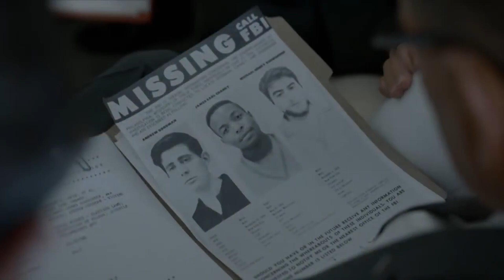【H&M 365 EP.240】我有一個夢想 - 政治就一定要製造對立？ /《總統之路》All the Way, 2016 | PODCAST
【H&M 365】PODCAST
我有一個夢想 - 政治就一定要製造對立？
《總統之路》All the Way, 2016

✍️ 「我夢想有一天，在喬治亞的紅山上，昔日奴隸的兒子能夠和昔日奴隸主的兒子坐在一起，共敘兄弟情誼。」

《我有一個夢想》演講節錄

美國在1960年代吹起了黑人民權運動的風潮，由馬丁路德金恩博士等人為首的民權團體，於1963年8月28日發起了向華盛頓進軍的遊行，大約25萬人走上街頭為黑人爭取的工作與自由；馬丁路德金恩也在林肯紀念堂前發表《我有一個夢想》的著名演說。

有關這場被譽為美國近代史上最著名的演講，歷史可回朔到19世紀美國南北戰爭後，黑人雖然在林肯總統發表的解放宣言後，法理上被賦予平等權利，但實際上黑人們仍處於貧窮而又必須被擁有資本的白人雇用，再度陷入種族歧視、社會階級不平。這種因膚色而所受到的不平等待遇，在美國南方特別嚴重，甚至在1896年「普萊西訴佛格森案」後，美國南方州對黑人實施「隔離但平等」的作為被視為合法後，黑人的權力一直都沒有獲得實質上的改善。

出生於1929年美國喬治亞州亞特蘭大的馬丁路德金恩，就是在這種種族歧視政策嚴重的環境下成長；他在1955年於波士頓大學獲得博士學位，因此被事人尊稱為「馬丁路德金恩博士」。他自1954年起在阿拉巴馬州擔任牧師，時常在公開場合引用聖經名句傳達自己對政治的看法。他深受印度聖雄甘地的非暴力運動啟發，並邀請資深民權運動者 貝雅拉斯丁擔任顧問，在1950年代開始展開一系列美國民權的非暴力運動。

1955年12月1日，美國阿拉巴馬州蒙哥馬利市的一位女孩 羅莎帕克斯，因為拒絕讓座給白人而被逮捕。根據規定，當公車的白人座位滿座十，司機有權要求黑人讓座；羅莎帕克斯的舉動很快受到全國討論，馬丁路德金恩博士甚至發起了抵制蒙哥馬利公車的運動，因此被捕入獄。這起「公車事件」最終在美國聯邦地區法院判決違憲下落幕，也因此「公車讓座事件」被視為是美國黑人民權運動的導火線，馬丁路德金恩博士也成為美國黑人民權運動的代表人物。

1960年代，黑人民權運動在許多不同的民權團體推動之下達到了高峰；1963年8月28日的「向華盛頓進軍」，全名是「為工作和自由向華盛頓進軍」，是以馬丁路德金恩博士為首的「南方基督教領袖聯合會」，以及「種族平等大會」、「學生非暴力協調委員會」、「火車搬運工兄弟（BSCP）」、「全國有色人種協進會」、「全國城市聯盟（NUL）」等六大團體為首所發起的遊行運動，超過25萬民眾走上街頭，在美國華盛頓特區聚集。

而馬丁路德金恩博士所發表的《我有一個夢想》，則是「向華盛頓進軍」中發表的演講；他在演說中不斷重複「我有一個夢想」，說出了對未來不再有種族歧視的社會想像，感動現場所有的聽眾；據說，這場演說的內容並非是金恩博士原先準備的版本；而是他在現場聽到一位黑人福音歌手 瑪哈利亞傑克森在他身後呼喊「告訴大家夢想是什麼」，才讓金恩博士現場臨時脫稿而即興發表這個演說版本。此演講也間接影響了隔年美國通過《1964年民權法案》。

2016年由史蒂芬史匹柏旗下的安布林製片，與HBO合作的電影《總統之路》，由主演《絕命毒師》的布萊恩克雷斯頓飾演美國總統林登詹森，《獵鷹與酷寒戰士》中飾演獵鷹的安東尼麥基，則是飾演馬丁路德金恩博士。電影的故事主要聚焦在甘迺迪總統遇刺身亡後，倉促繼任總統的林登詹森，在上台後力挺民權運動，並與馬丁路德金恩發起兩次黑人民權運動。

《總統之路》的故事背景與「向華盛頓進軍」遊行，以及《我有一個夢想》演說，甚至是1964年的《民權法案》有著密切關係。但本片最大特色，是透過一位倉促就任的總統，以白人的觀點，和詹森對自己上任後權力無法完全掌握的不安全感，身陷政治風暴的困境出發，有別於過去講述黑人民權運動電影，以黑人為主視角的敘事方式。片中布萊恩克雷斯頓的演技備受肯定，也讓觀眾一窺這位在美國近代史上鮮少受到討論的美國總統，公與私的不同面相。

更多詳細內容，請收聽PODCAST完整內容；【H&M 365】是一個日更聲音節目，用365天的篇幅，每天分享一則歷史故事和一部影劇作品，帶您了解歷史上發生哪些重要的事件唷！

如果喜歡我的節目，也別忘了在APPLE PODCAST上留下五星評價，並利用各大社群平台推薦分享我的節目，或是有任何想法都歡迎留言給我與我討論唷！

歡迎加入【XXY 梗你看電影】LINE 社群，隨時與我們互動唷！